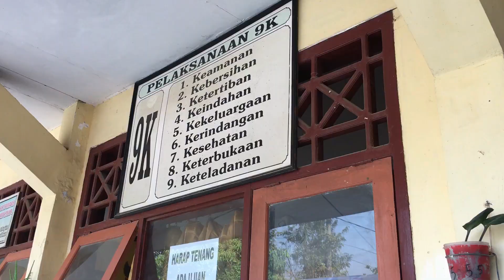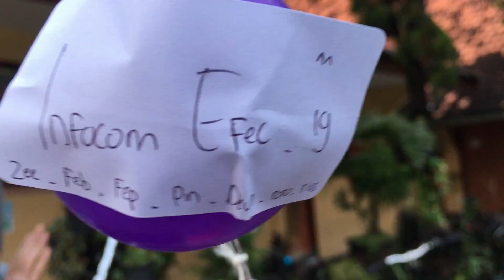EGTES ( EFEC GOES TO ELEMENTARY SCHOOL )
EGTS

Program kerja dari devisi PR ( Public Relation)
Dimana seluruh pengurus mengajar anak SD yang kali ini dilaksanakan di SDN Kraton 1 bangkalan

so, hope u enjoy guys !!!